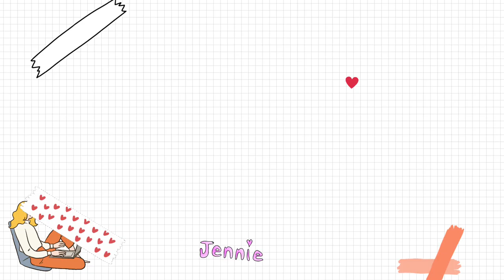i recreated Jennie’s IG photos!! (EPIC !!) | Camille Neri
Si Jennie po ang nag adjust 😂

Let me know if you want to see beauty, skincare, lookbooks, haul, routines, diy, challenges, travel vlogs, mukbangs and anything like that. Please let me know! 💛

I would gladly appreciate it. The worst the better 🤪